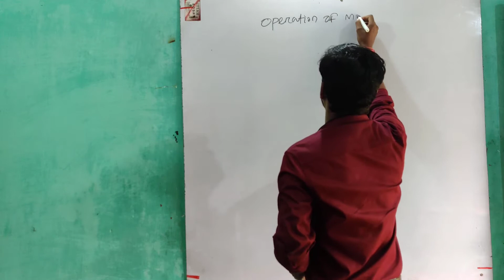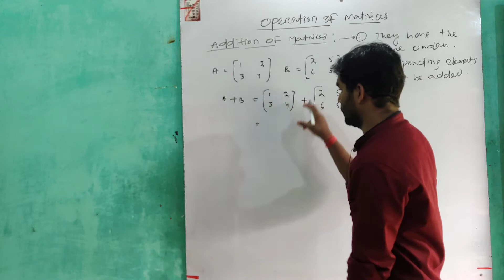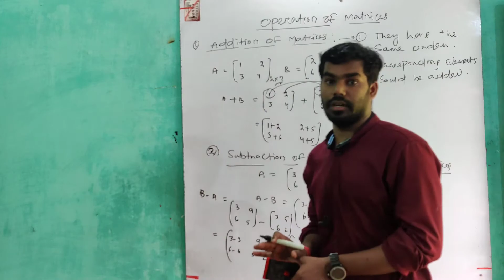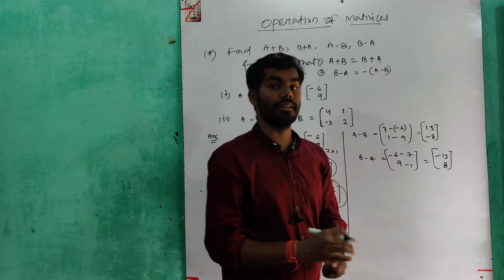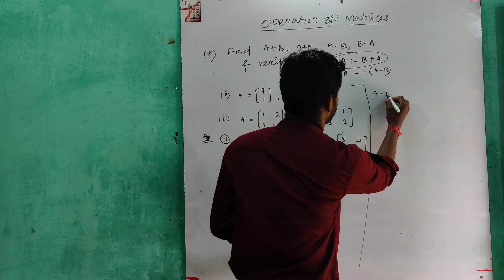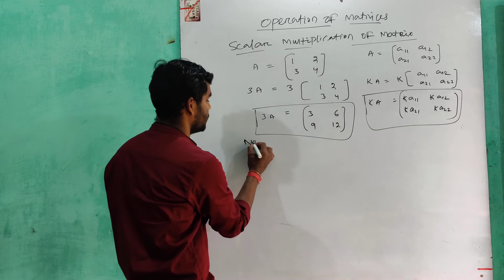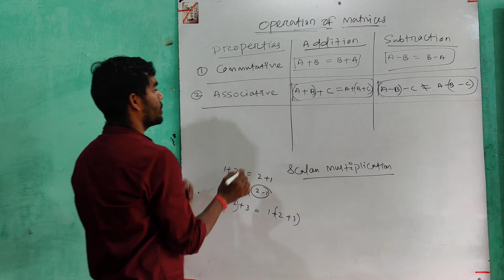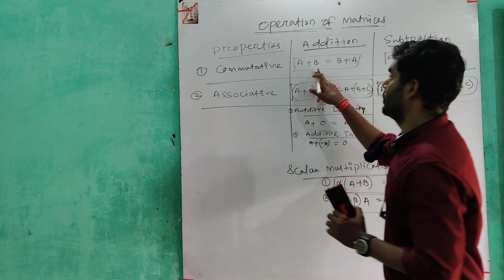Matrices (operation of matrices) 03 for 12th class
operation of matrices
addition of two matrices
subtraction of two matrices
multiplication of two matrices
scalar multiplication of matrices
properties of matrices
for chse
for cbse
for isc
Akshay's math

Introduction to Matrices, CHSE Odisha, Elements of Mathematics,